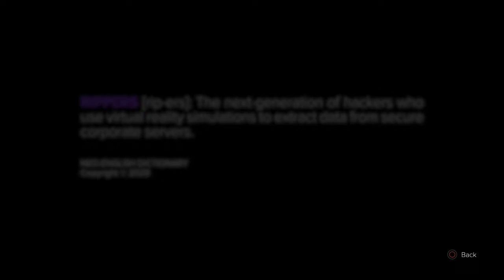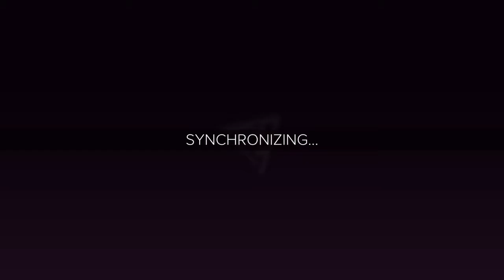Deus Ex Jensen Stories